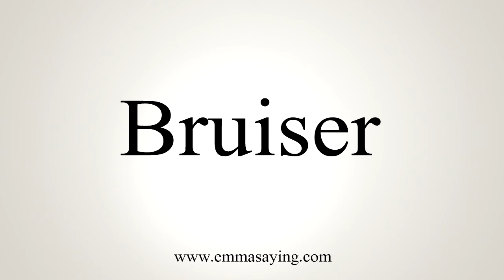How To Say Bruiser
Learn how to say Bruiser with EmmaSaying free pronunciation tutorials.